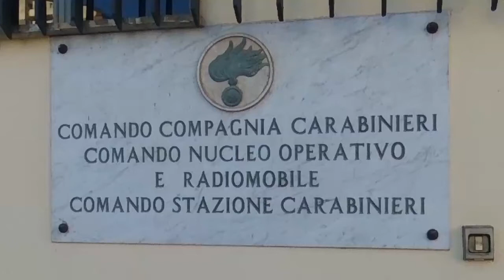Paternò (CT). Ripresi in shorts dopo la rapina: fatale il cambio d’abito per i due malviventi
Le attività d’indagine, effettuate anche avvalendosi dei filmati di videosorveglianza, hanno fornito ai militari elementi investigativi inequivocabili in ordine alla responsabilità dei due in relazione alla rapina consumata nell’agosto di quest’anno presso il distributore carburanti sito nella piazza Purgatorio di Paternó. I due che indossavano abiti invernali nonostante la calura estiva, si sono avvicinati al gestore del distributore e, mentre uno dei due lo immobilizzava anche mediante l’utilizzo di un oggetto contundente, l’altro soggetto gli sfilava 30,00 euro dalla tasca